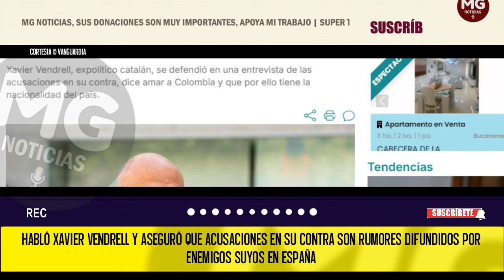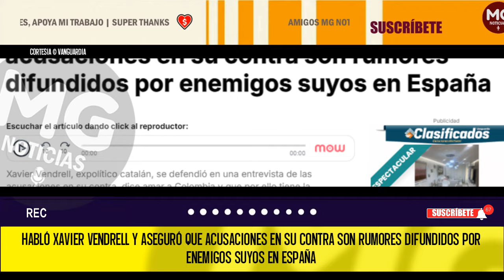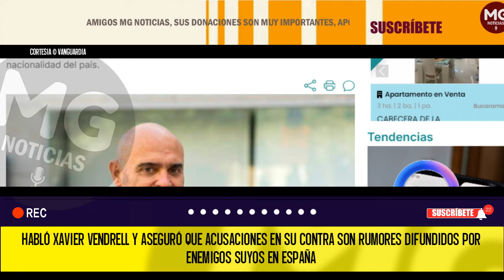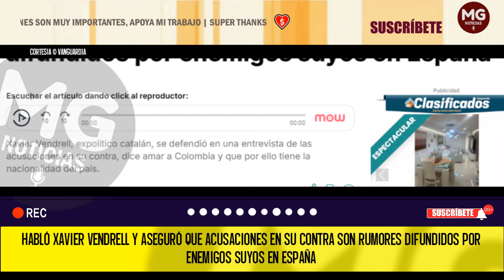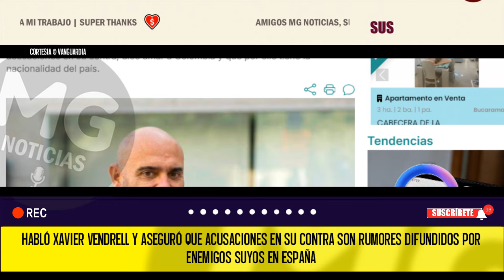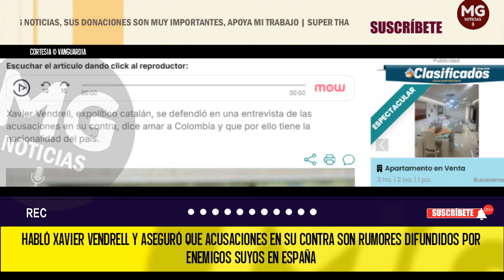ATENCIÓN ⚠️ POLÉMICO SOCIO DE PETRO, XAVIER VENDRELL ROMPE EL SILENCIO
Habló Xavier Vendrell y aseguró que acusaciones en su contra son rumores difundidos por enemigos suyos en España
VANGUARDIA